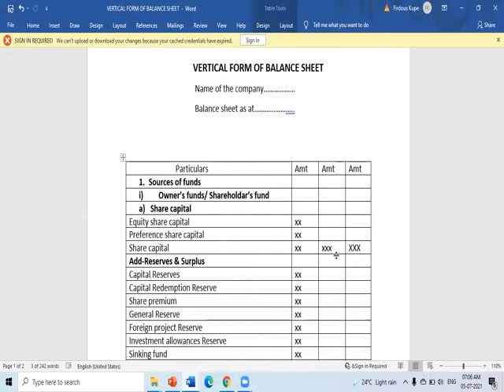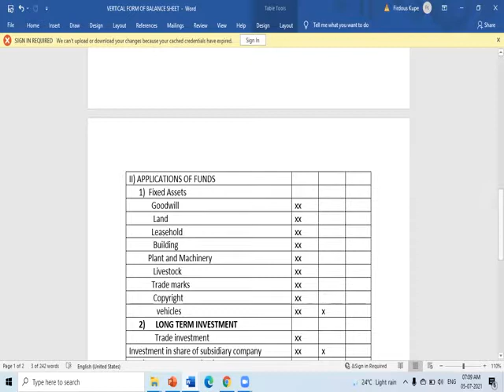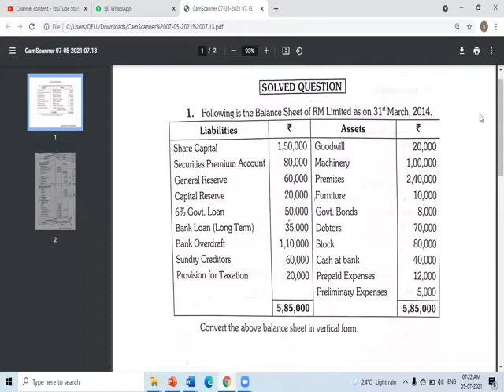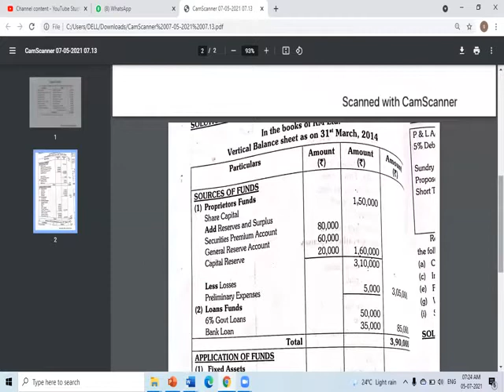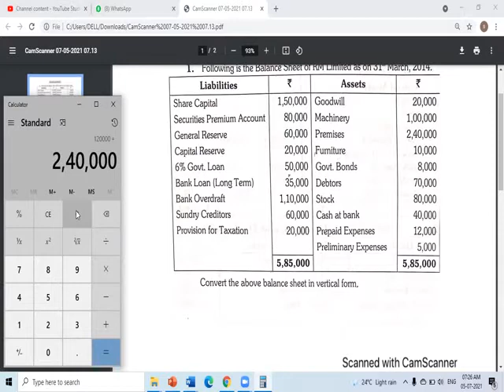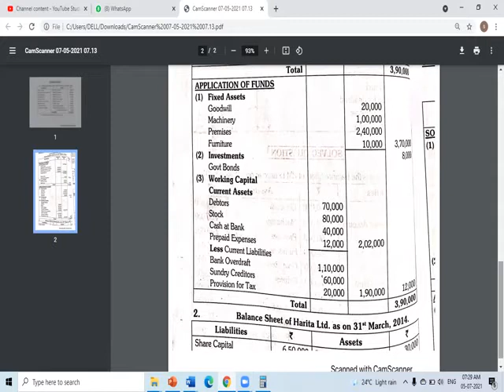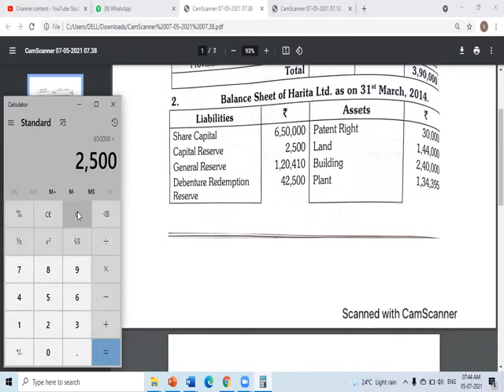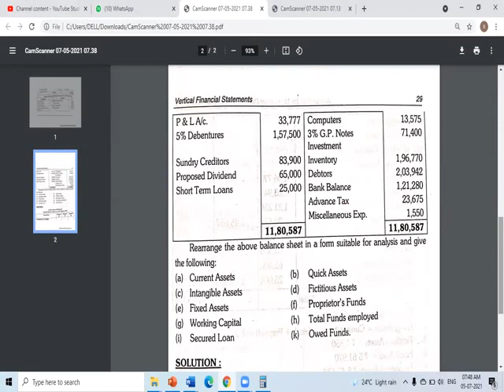SY BMS ACCOUNTING FOR MANAGERIAL DECISIONS 05/07/2021NHM